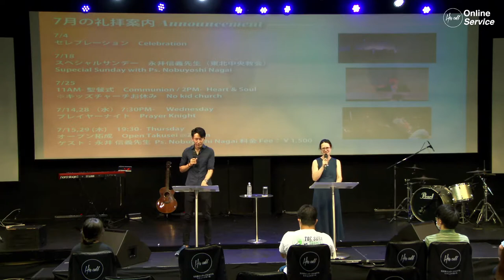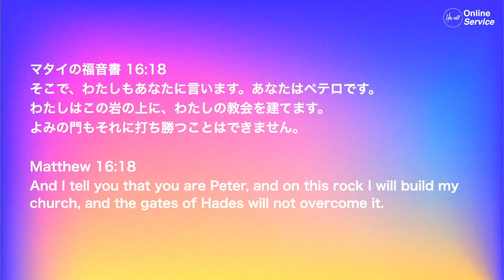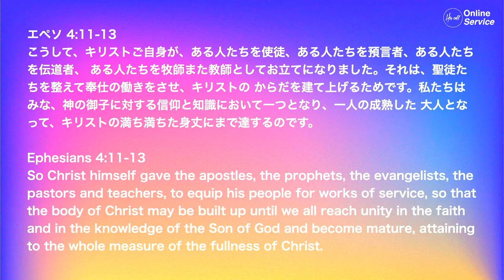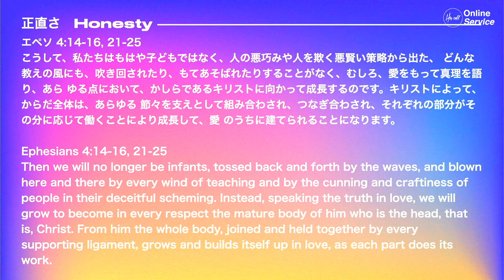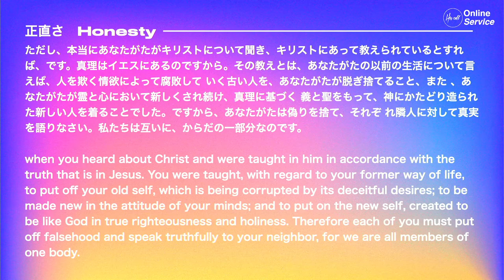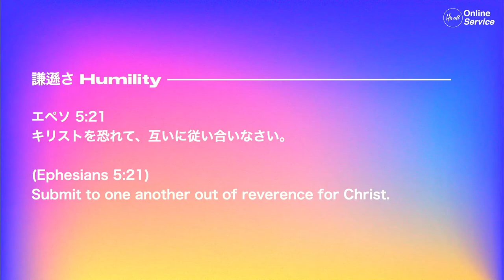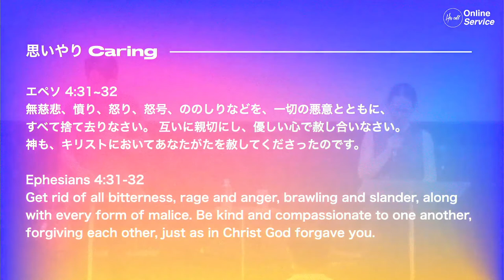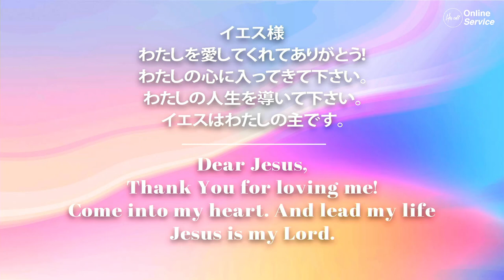Let`s Build the Church 教会を建て上げる Mr.Kazuyoshi Matsumoto ヒズコールメッセージ